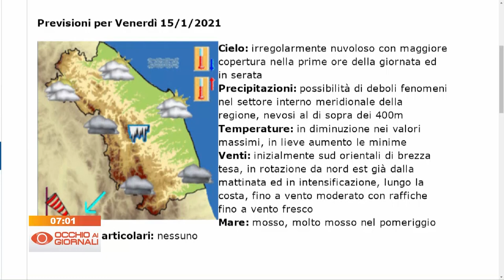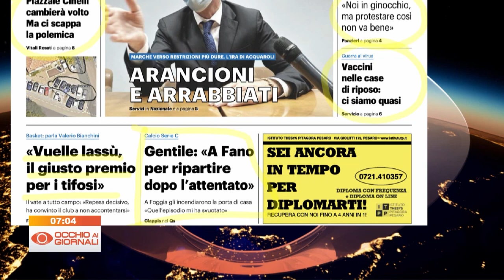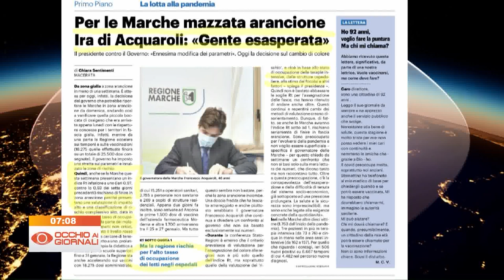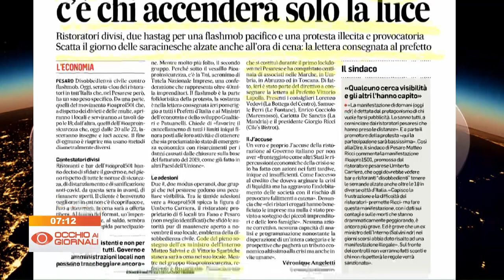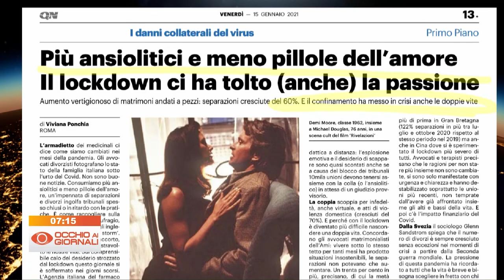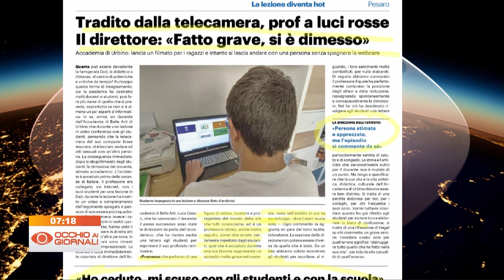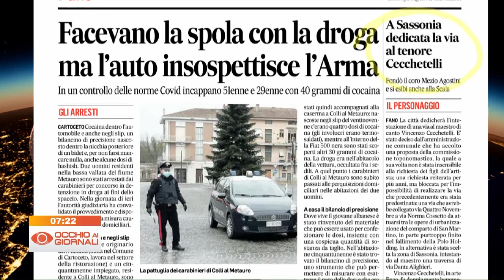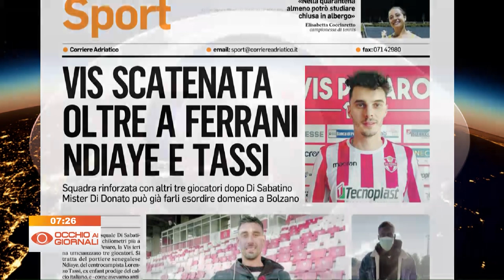Occhio ai Giornali 15 gennaio 2021